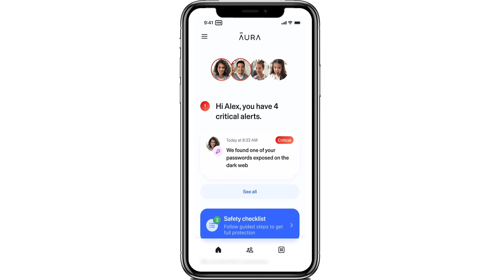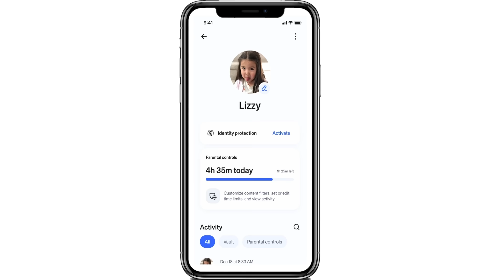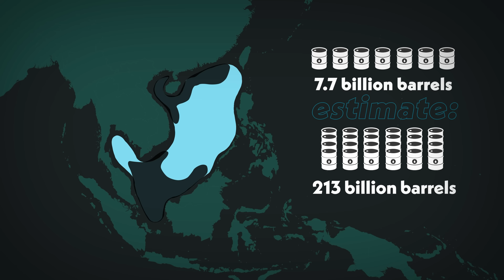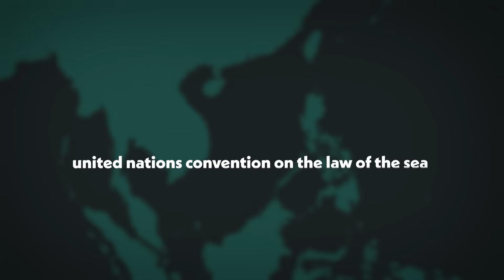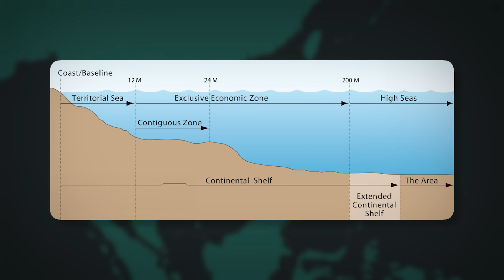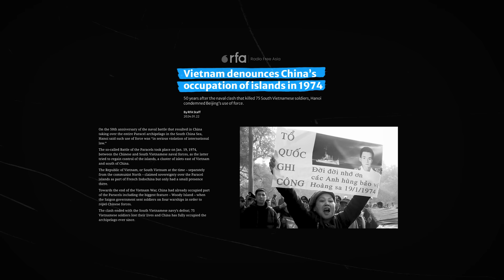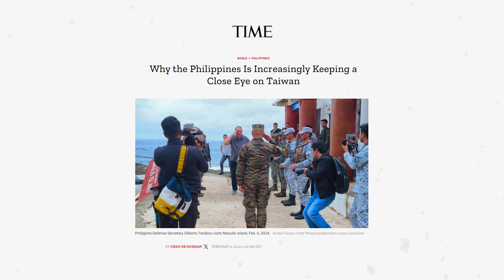The South China Sea: Destined For War?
Analysis Episode #10: South China Sea

Works Cited:

ASEAN. “2002 DECLARATION ON THE CONDUCT OF PARTIES IN THE SOUTH CHINA SEA.” NUS Centre for International Law, 4 November 2002, Accessed 4 March 2024.
Bentley, Tamara H. “Trade in the East and South China Seas, 600 CE to 1800 CE.” Oxford Research Encyclopedia of Asian History, 2018. Oxford University Press, Accessed 4 Mar 2024.
China Power Team. “How Much Trade Transits the South China Sea? | ChinaPower Project.” ChinaPower Project, 2 August 2017, Accessed 4 March 2024.
Chinese Communist Party. “THE STATE COUNCIL THE PEOPLE'S REPUBLIC OF CHINA.” YouTube: Home, 9 November 2017, Accessed 4 March 2024.
Council on Foreign Relations. “Territorial Disputes in the South China Sea | Global Conflict Tracker.” Council on Foreign Relations, Accessed 6 March 2024.
Crisis Group. “The Recent History of the South China Sea: A Timeline.” Crisis Group, 29 November 2021, Accessed 4 March 2024.
LaFond, Eugene C. “South China Sea | Maritime Borders, Islands & Resources.” Britannica, Accessed 4 March 2024.
Lieberthal, Kenneth G. “The American Pivot to Asia | Brookings.” Brookings Institution, 21 December 2011, Accessed 6 March 2024.
Manyin, Mark E., et al. “Pivot to the Pacific? The Obama Administration's "Rebalancing" Toward Asia.” FAS Project on Government Secrecy, 28 March 2012, Accessed 6 March 2024.
NBR. “Brunei - The National Bureau of Asian Research (NBR).” National Bureau of Asian Research, 2020, Accessed 5 March 2024.
NBR. “Malaysia - The National Bureau of Asian Research (NBR).” National Bureau of Asian Research, 2020, Accessed 5 March 2024.
NBR. “Philippines - The National Bureau of Asian Research (NBR).” National Bureau of Asian Research, 2020, Accessed 5 March 2024.
NBR. “Vietnam - The National Bureau of Asian Research (NBR).” National Bureau of Asian Research, 2020, Accessed 6 March 2024.
Pletcher, Kenneth. “Spratly Islands | Disputes, Geography & History, South China Sea.” Britannica, 11 January 2024, Accessed 5 March 2024.
Sacks, Benjamin J. “The Political Geography of the South China Sea Disputes: A RAND Research Primer.” RAND Corporation, 2022, Accessed 4 March 2024.
Vagg, Xander, et al. “Resources in the South China Sea - American Security Project American Security Project.” American Security Project, 6 December 2012, Accessed 4 March 2024.
Wood, Aaron S. “Historically Mine: The (Potentially) Legal Basis for China's Sovereignty Claims to Land in.” Air University, 8 March 2021, Accessed 4 March 2024.